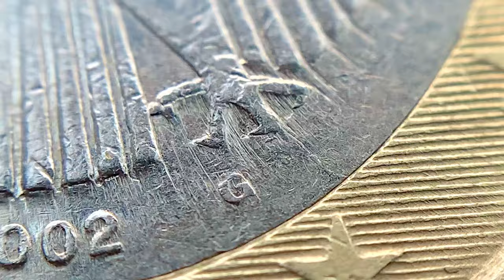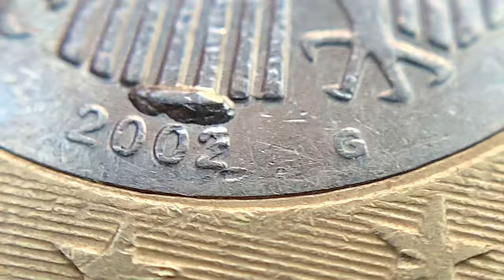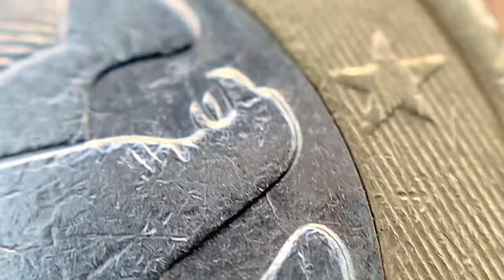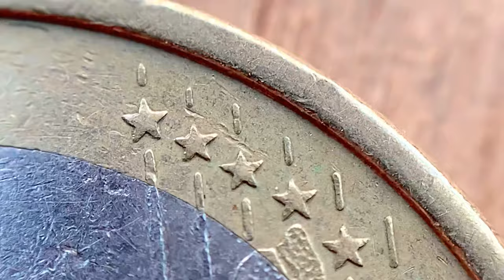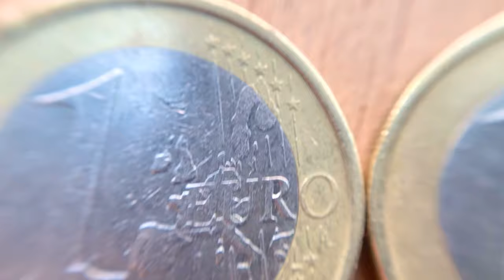2 euro error, nominal 1 euro How much are Coins really worth?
1+1 euro Germany How much are Coins really worth?